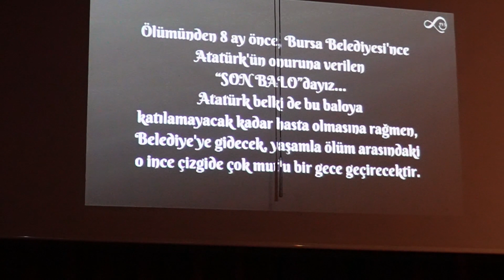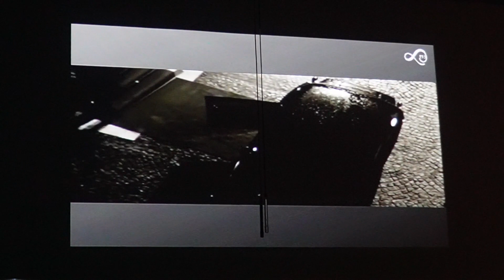KARTAL'DA DUYGULANDIRAN ATATÜRK'Ü ANMA PROGRAMI